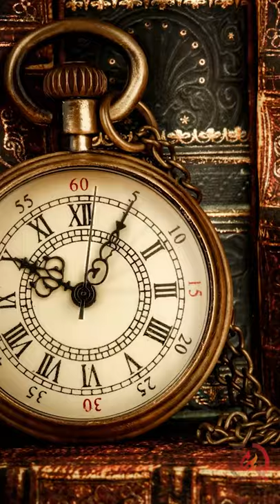Modernization Theory | Historiography 9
Building from Marx’s definition of modernity, an early sociologist named Max Weber theorized that capitalism arose from calvinist protestantism due to the working spirit that theology instilled.  Historians following Weber seek further explanations for modernity, such as science and legal rights.  By defining modernity with these supposedly good values, they can push for other countries to adopt them, and therefore modernize.  Today, this is considered highly imperialistic and antithetical to professional ethics, but you’ll still find historians like Niall Ferguson on the fringes of academia.  This is driven by German philosophy, but the US was coming to power in the 20th-century, and scholars there had their own basis.